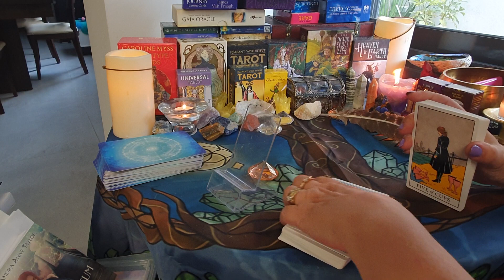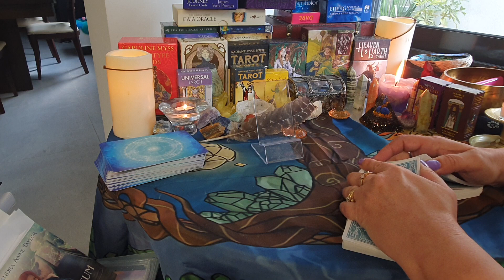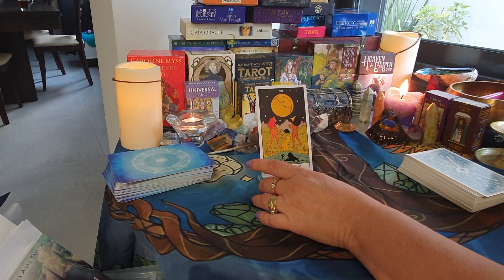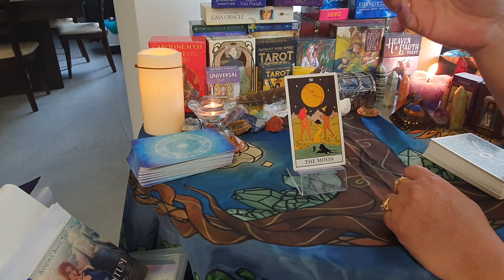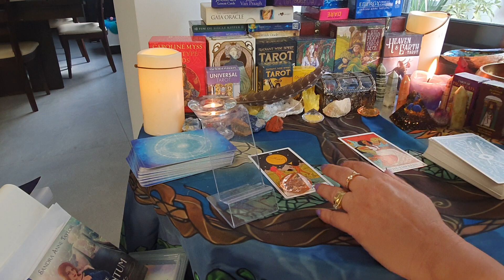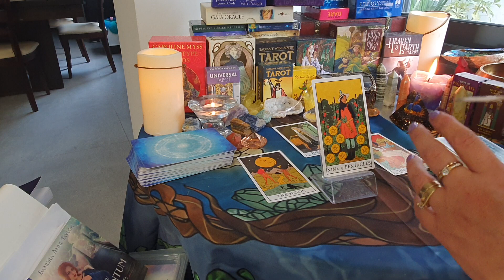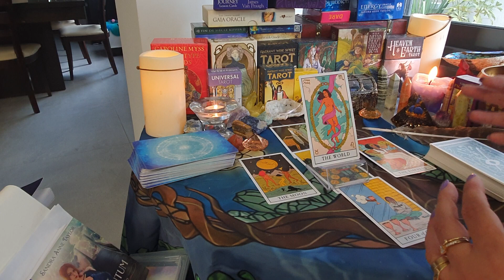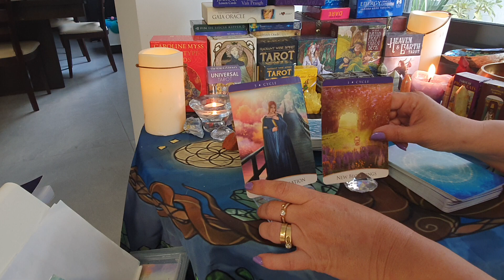Meghan and Wallis: The similarities, The differences, will Meghan go on imitating Wallis?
Decks used:
MODERN WITCH TAROT
QUANTUM OF THE ORACLE DECK